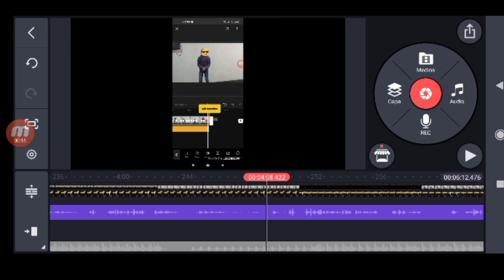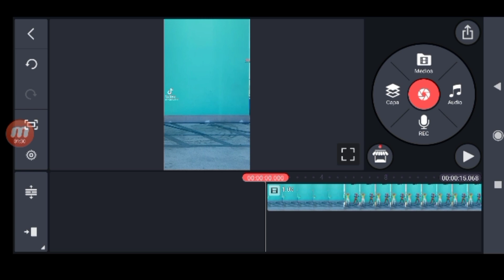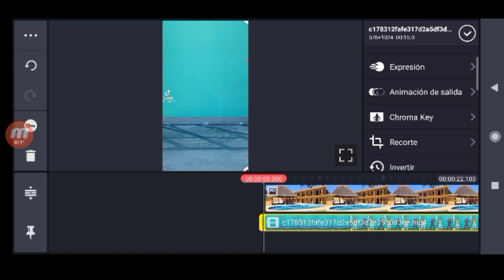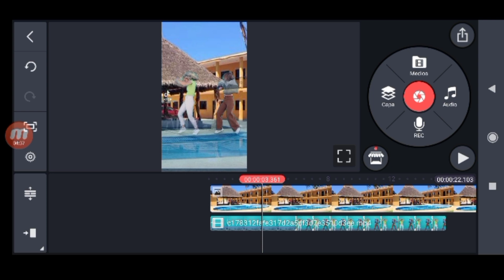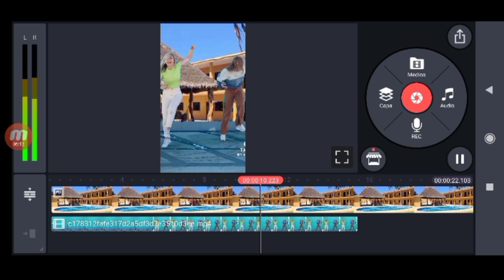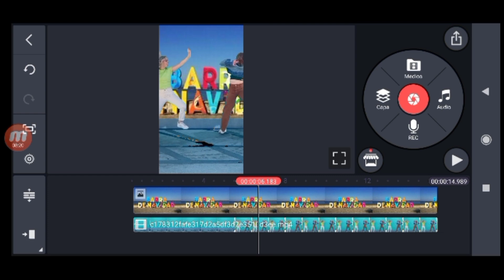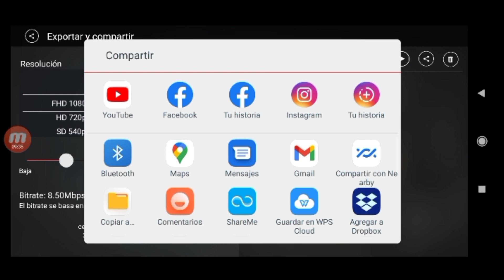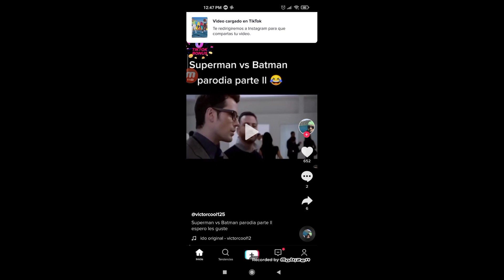parte 2. cambiar fondo de pantalla de videos con otros colores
Hola, en este video les muestro cómo cambiar el fondo de los vídeos para hacer exposiciones, subir videos a TikTok, o cualquier plataforma, editar, quitar o poner otro fondo.
en este video también contesto cómo cambiar el fondo y contesto a algunas preguntas que surgieron en el pasado vídeo.

recuerden que tengo varias secciones en mi canal.

De viaje
How to do
BunkerLifeClub
Repostería y pastelería
juguetes pequeños
Photoshop
Programación
computación

saludos y nos vemos en el proximo vídeo.

si gustas apoyarme para seguir subiendo contenido, por favor te dejo el siguiente enlace, cualquier donación en bien recibida.

saludos.